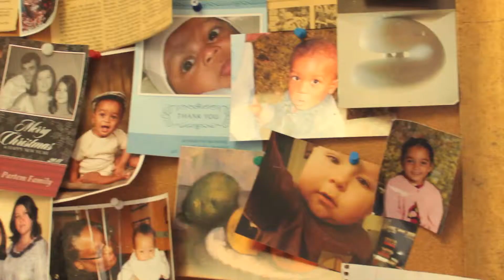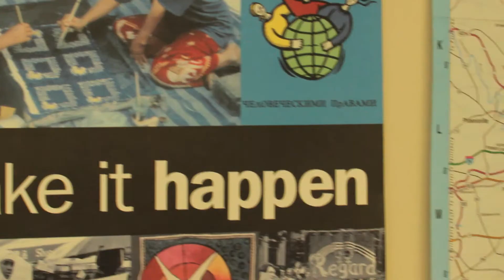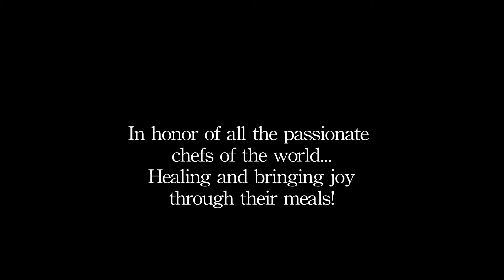Food, Soul, and History VideoEditing Final Cuts: GabbyAron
Pearl Thompson is a teacher, chef, and the director of Elijah's Promise culinary school, in New Brunswick. This short expose shows her passion of food and it's role in our society and heritage. VideoEditing 2013, the wonderful prof. Chukwu